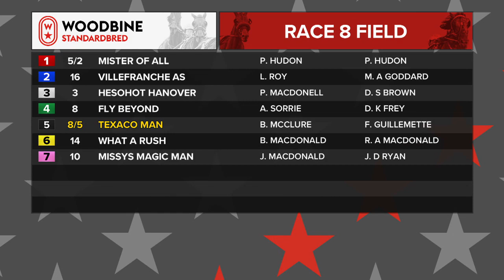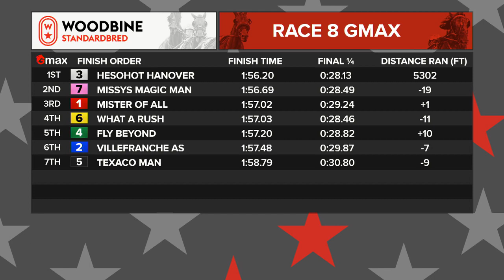Mohawk, Sbred, April 8, 2022 Race 8